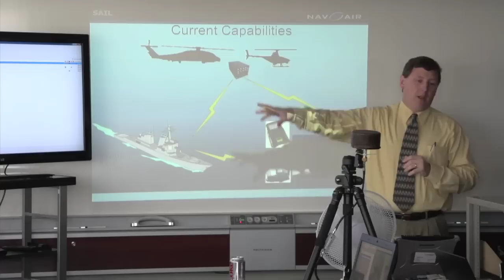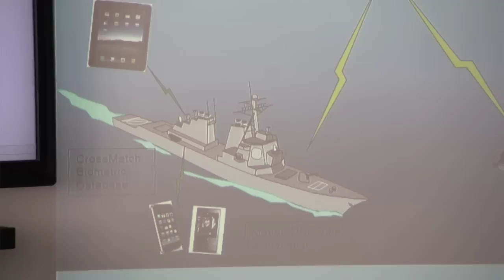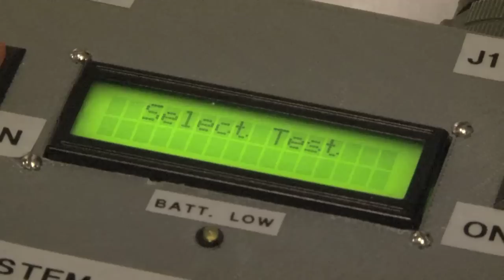NAVAIR AIRWAVES: April 2012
In this edition of AIRWAVES: building the future workforce of NAVAIR. Find out what's being done to help veterans find work. Plus, watch students "expand their horizons" with NAVAIR scientists and engineers.